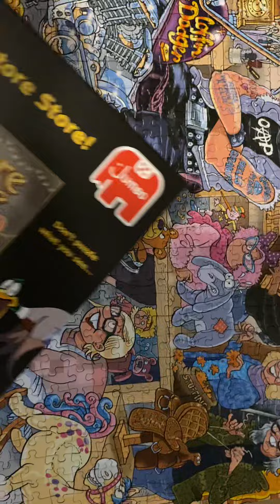Wasgij solution 41 the restore store